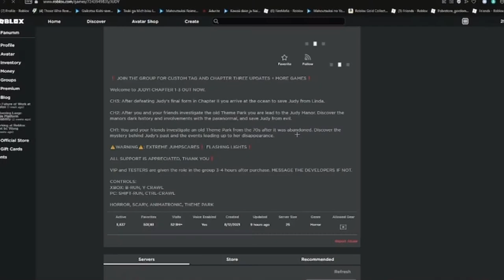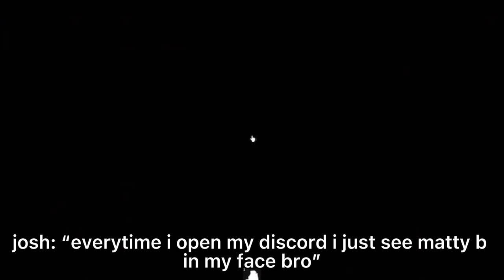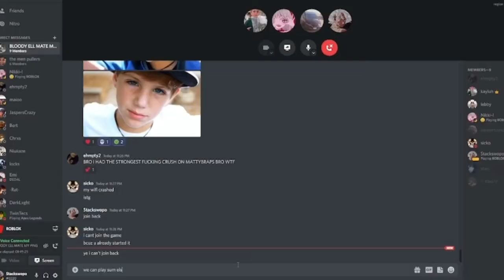playing judy with good ping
the ping masters play 'judy' on roblox.